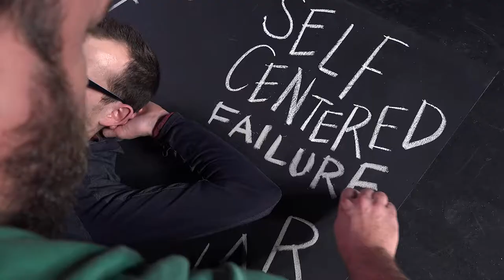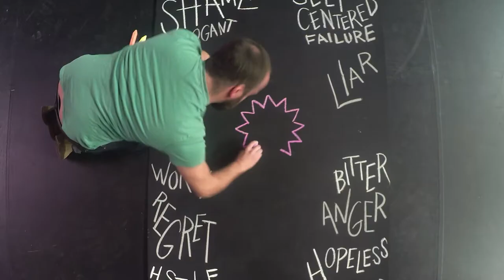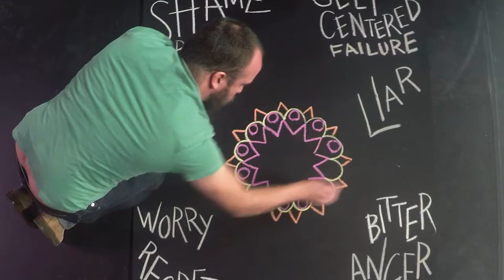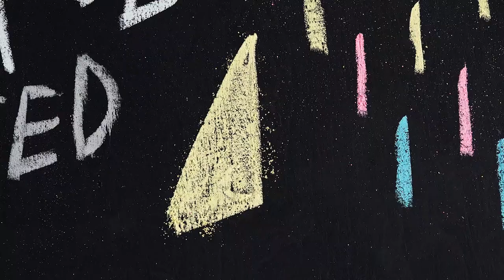Chalk Art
A Video produced for a 2018 Palm Sunday service at Venture Church in Howell MI.